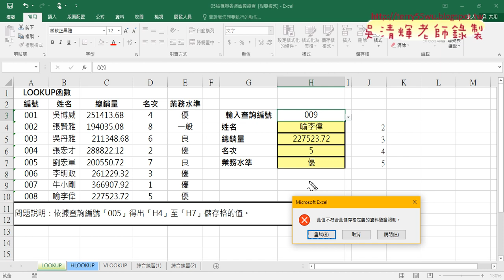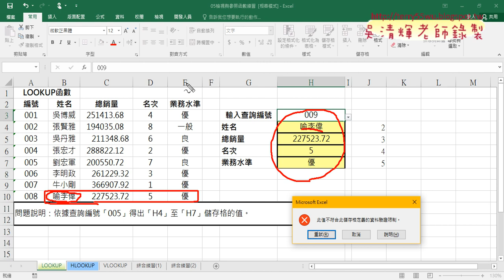04 用VLOOKUP查詢與ROW自訂加1